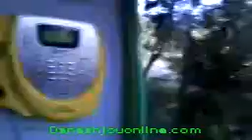shoarnevisi-esfehan18tir90.mpg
فيلم از فعاليت هاي دانشجويان در اصفهان به ياد شهداي 18 تير